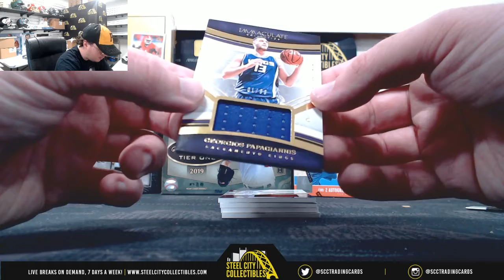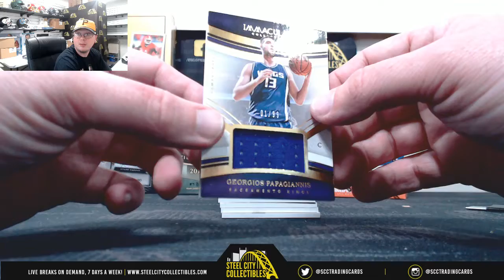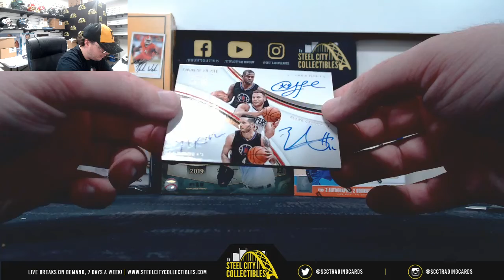2016-17 Panini Immaculate BKB Hobby Box Live Break - Peter